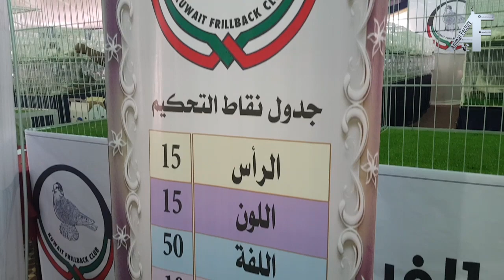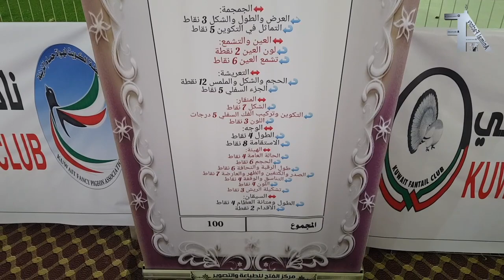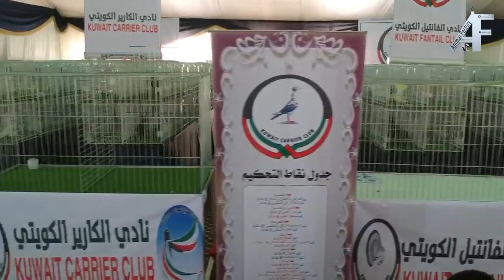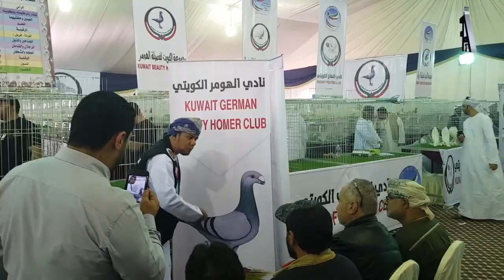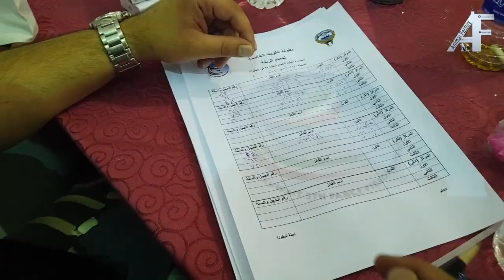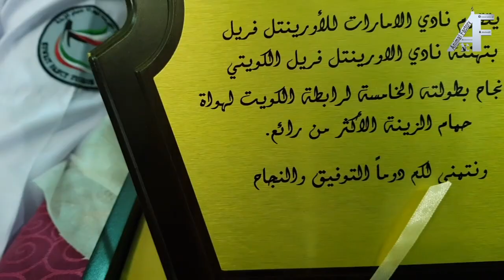بطولة الكويت الخامسة لحمام الزينه 2018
This Video Chanel named Animal Factory  Q8 is related to Animals about animal breading, animal care, animal products, animal livestock
etc

قناتنا تشاهدون فيها :
للدعاية والاعلان
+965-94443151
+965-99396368